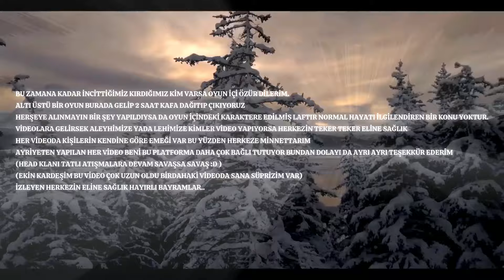Steamko MuratBey Zion Pk Movie #64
TATLI ATIŞMA VE EFENDİ BİR ŞEKİLDE HER TÜRLÜ YORUM KALICIDIR BU KURALLARA UYGUN ŞEKİLDE YORUM YAZABİLİRSİNİZ ARKADAŞLAR HARİCİ SİLİNECEKTİR..